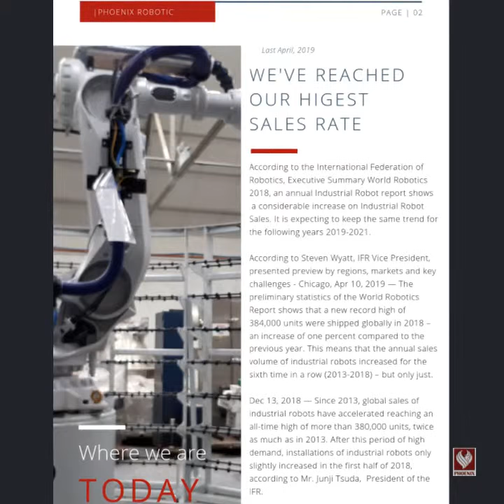Latest News about Industrial Robot Automation 2019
What the experts are saying about Industrial Robot?  The preliminary statistics of the World Robotics Report shows that a new record high of 384,000 units was shipped globally in 2018 – an increase of one per cent compared to the previous year.